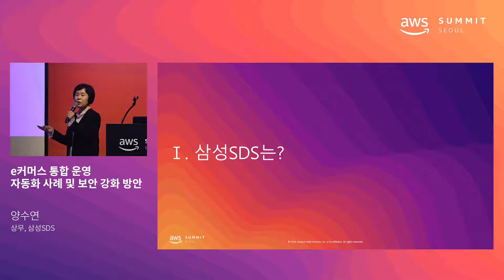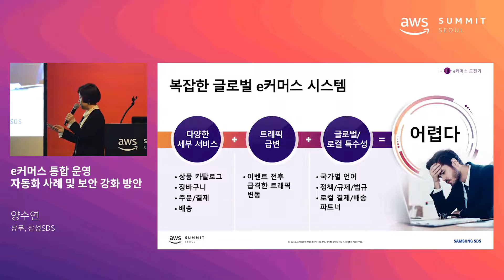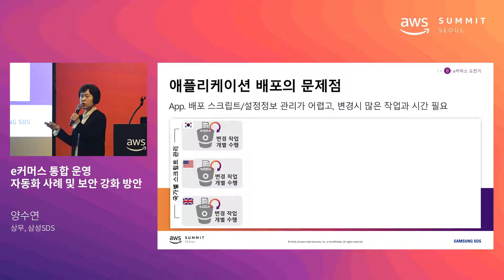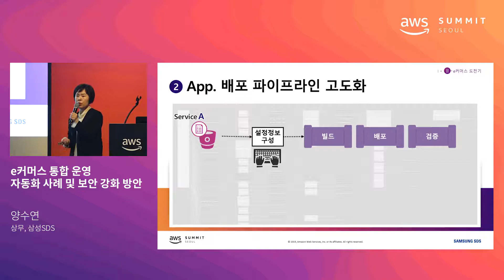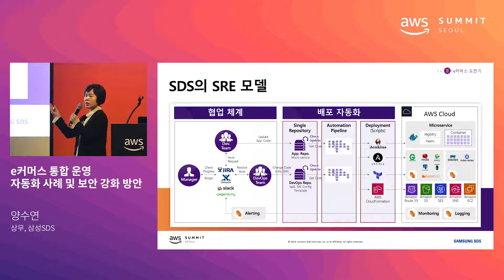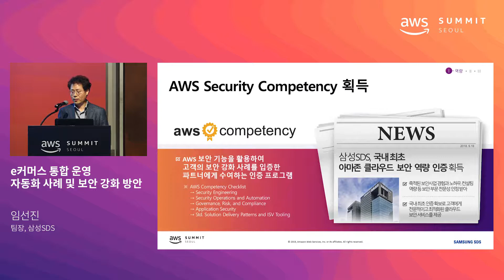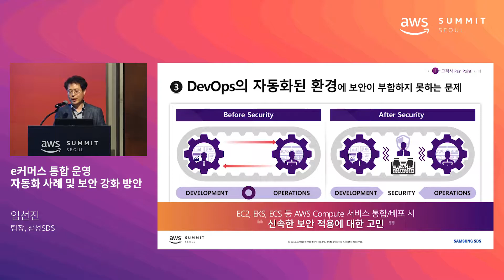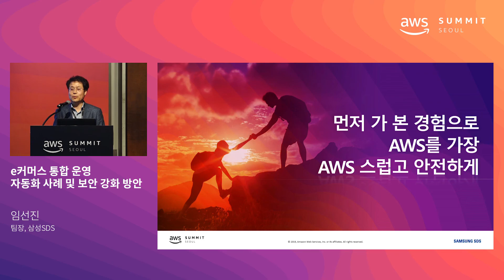e커머스 통합 운영 자동화 사례 및 보안 강화 방안 - 양수연 상무(삼성SDS), 임선진 팀장(삼성SDS)